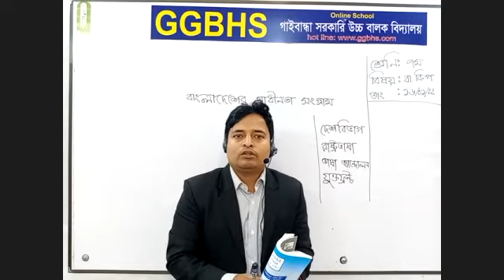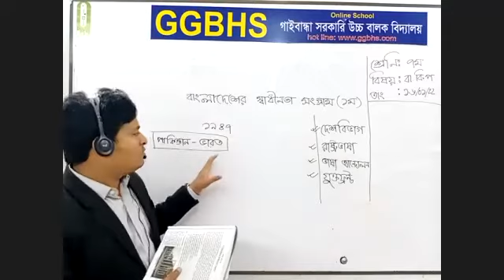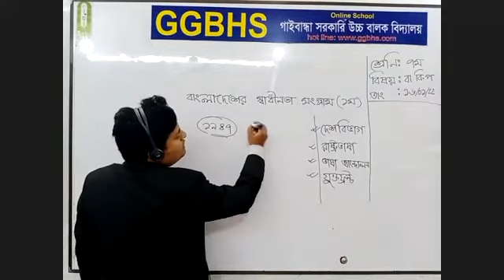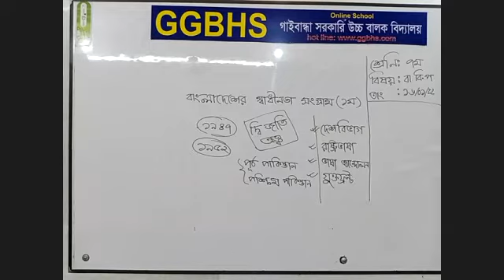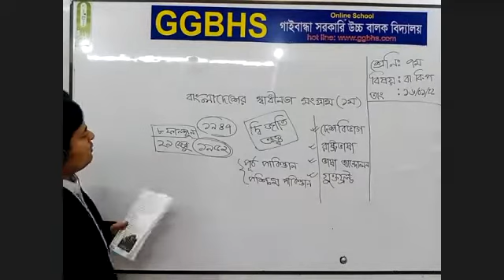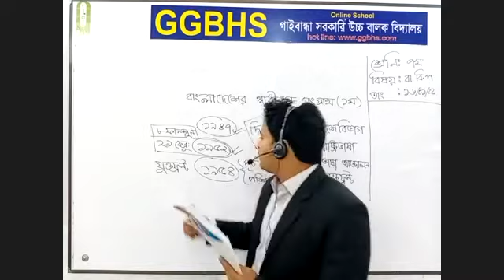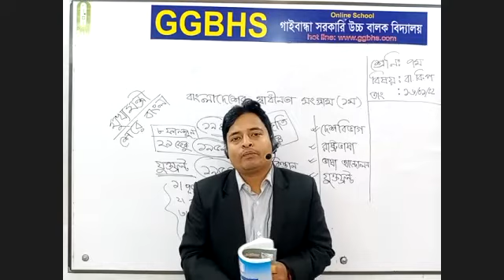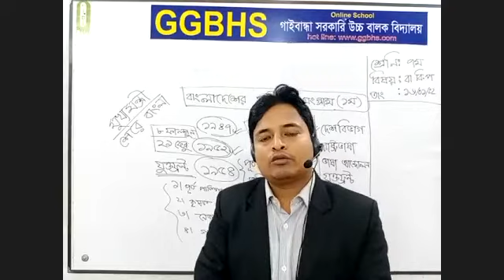৭ম শ্রেণি বাবিপ, মোস্তফা স্যার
এ বি এম গোলাম মোস্তফা, সহকারি শিক্ষক, গাইবান্ধা সরকারি উচ্চ বালক বিদ্যালয়, গাইবান্ধা।